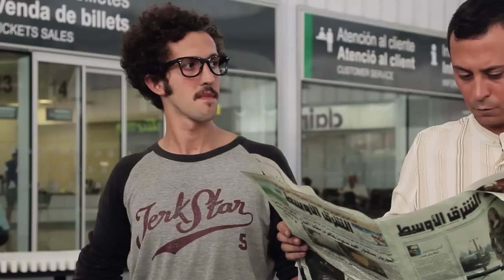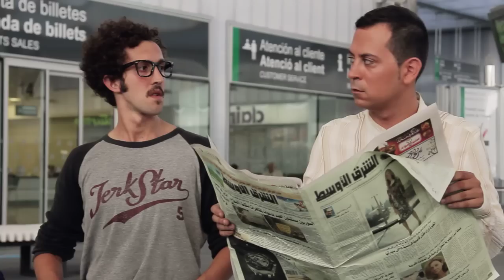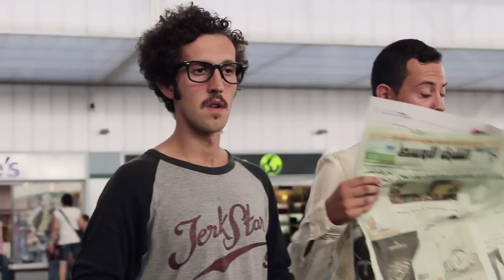Capítol 3 · Clavar-se en un jardí | Archibald in València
Benvolgut diari:

Love is in Viveros, everywhere you look around... Hui m'he transformat en un xiquet per a després convertir-me en un home, per a després fer-ho en delinqüent, i acabar sent innocent. Sí, així és la meua vida, què hem de fer? Si una boca et diu "et pose una altra cervesa" mentre uns ulls et criden "fes-me teua baix esta contaminació lumínica", qui sóc jo per oposar-me als designis de Cupido?

Vicent i jo estàvem en Vivers, gravant uns plans, unes explicacions... I de sobte, pam!, ha aparegut la que fou, és i serà la dona dels meus somnis. Laura, en els meus records tenies una 110, però retrobar-te ha sigut la cosa més meravellosa del món, tot i la 90. Allà em trobava jo, sentint-me una criatura (de pit) una altra vegada quan la responsabilitat de tindre una família m'ha atracat de colp. M'he sentit un heroi d'eixes telenovel·les que jure mai veig: Lluny de la seua llar, ha deixat arrere éssers que l'estimen i el necessiten però ell... no ho sabia!

I què bonics han quedat els calabossos de la ciutat de la Justícia...

Querido diario:

Love is in Viveros, everywhere you look around... Hoy me he convertido en un niño, para luego convertirme en un hombre, para luego convertirme en un delincuente, para luego ser inocente. Sí, es mi vida, ¿qué le vamos a hacer? Si una boca te dice "te pongo otra cerveza" mientras unos ojos te gritan "hazme tuya bajo esta contaminación lumínica", ¿quién soy yo para oponerse a los designios de Cupido?

Vicent y yo hemos estado en Viveros, grabando unos planitos, unas explicaciones... cuando ¡bang! ha aparecido la que fue, es y será la mujer de mis sueños. Laura, en mis recuerdos tenías una 110, pero reencontrarte ha sido lo más maravilloso del mundo, a pesar de la 90.

Ahí estaba yo, sintiéndome una criatura (de teta) otra vez cuando la responsabilidad de tener una familia me ha asaltado de golpe. Me he sentido como un héroe de esas telenovelas que juro que nunca veo: Lejos de su hogar, ha dejado atrás seres que le aman y le necesitan, pero ¡él no lo sabía!

Y qué bonitos han quedado los calabozos de la Ciudad de la Justicia...

Dear Diary:

Love is in Viveros, everywhere you look around... Today I became a child, to become an adult afterwards, to become a criminal, to be finally innocent. Yes, that's my life, what can I do? If a mouth says "do you want another beer?" while a pair of eyes shout "take me under this light pollution", who am I to oppose Cupid's designs?

Vicent and I have been to Viveros to record some shots and explain a couple things when... Boom! The past, present and future woman of my dreams showed up. Laura, in my memory your size was 42, but meeting you again was the greatest thing in the world, despite your 34 size.

There I was, feeling like a baby again when the resposibility of having a family hit me in the face. I felt like a hero in one of those soap operas I swear I never watch. Far from his home, he had left people who loved him and needed him, but he didn't know!

It was all a lie, by the way. And the Justice City cells have improved a lot.